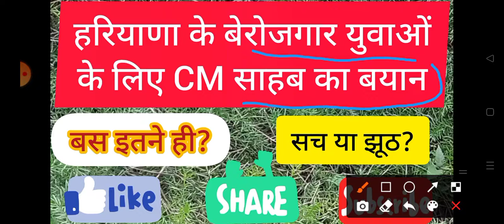hssc job updates | new govt in haryana